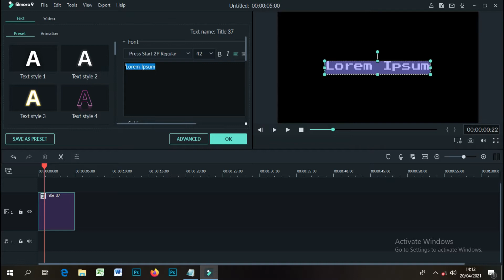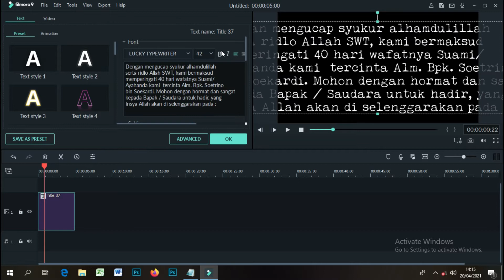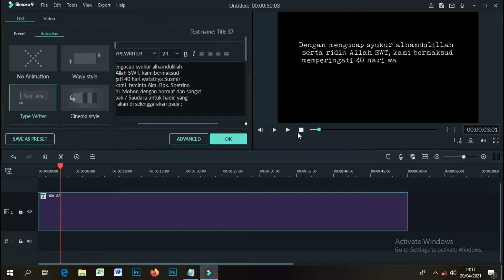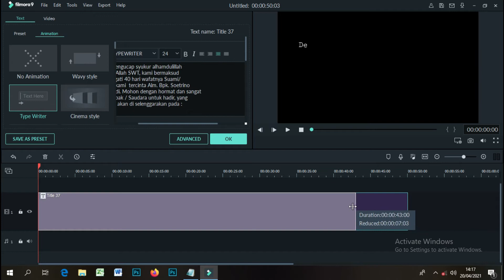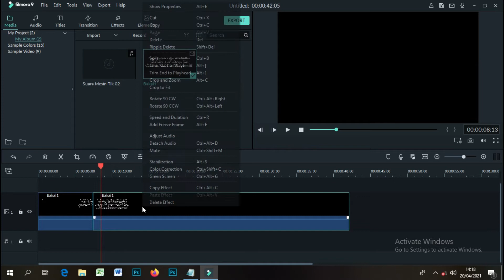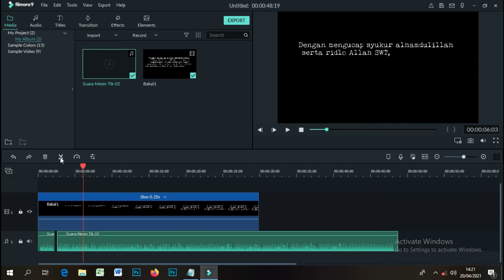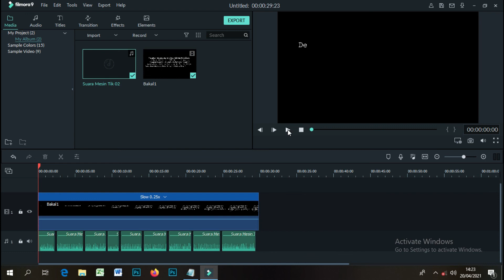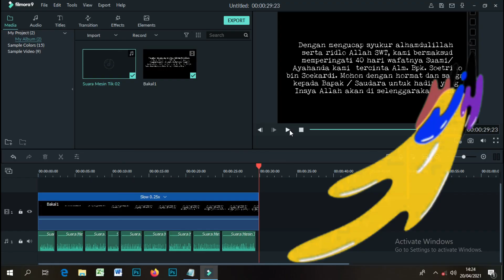Cara Membuat Efek Teks Typewriter dengan Wondershare Filmora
Wondershare Filmora adalah software editing video yang sangat mudah digunakan dan ringan sekali, tampilannya user friendly membuat banyak disukai orang. Kali ini kami sajikan salah satu efek teks ketik layaknya mesin tik kuno menggunakan Filmora 9. Efek Teks Ketik ( Typewriters ) ini sangan sering digunakan oleh youtuber manakala menyampaikan suatu maksud kepada penonton dengan tulisan.